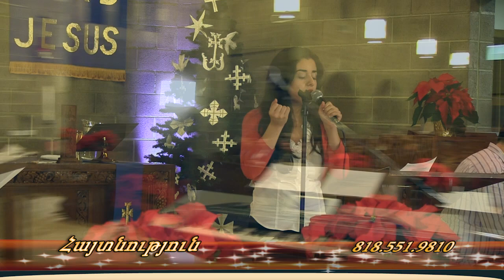Փառաբանություն 2012 1մաս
concert1 haytnutyun